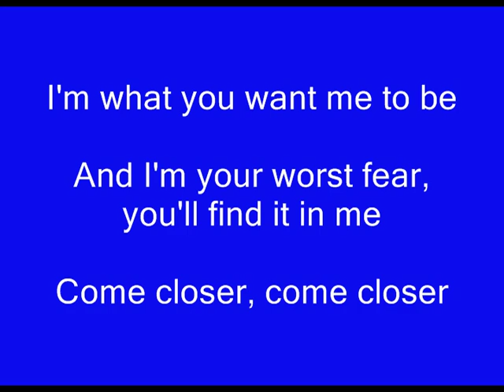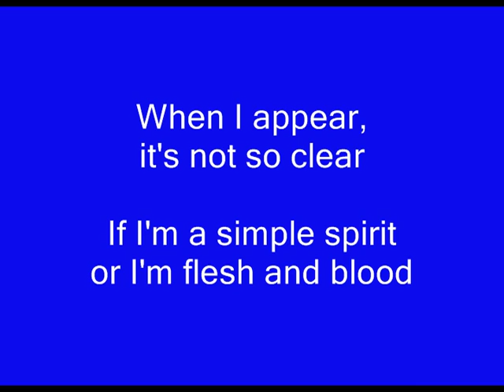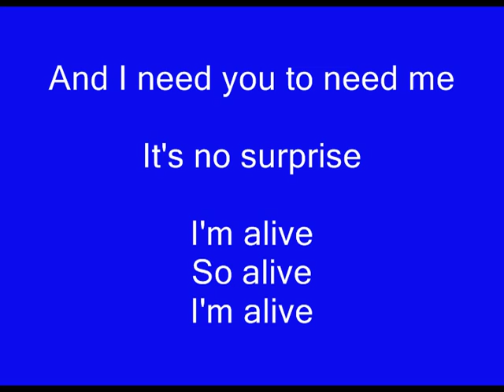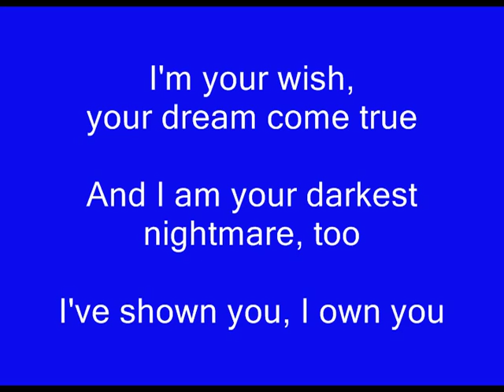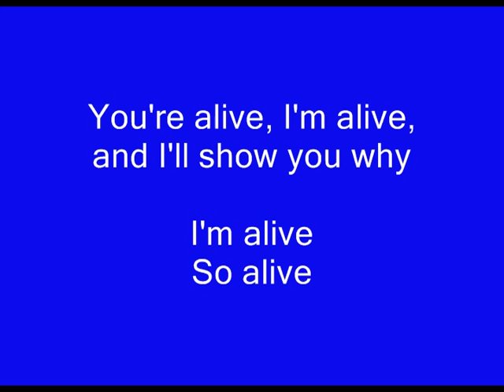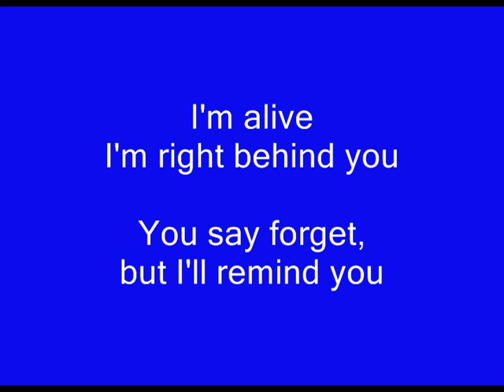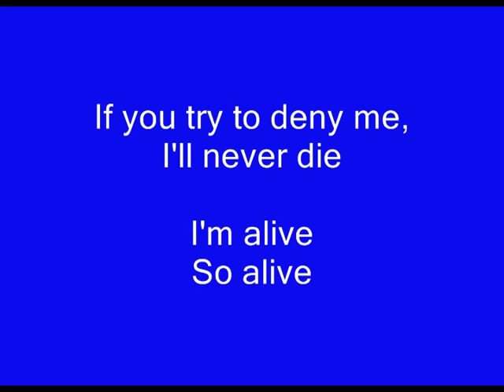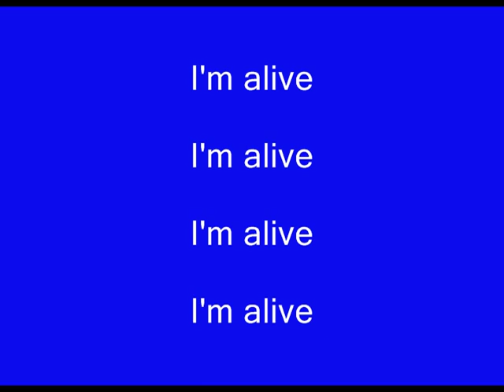I'm alive - karaoke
This is the karaoke version of the song "I'm Alive" from the musical "Next to Normal."